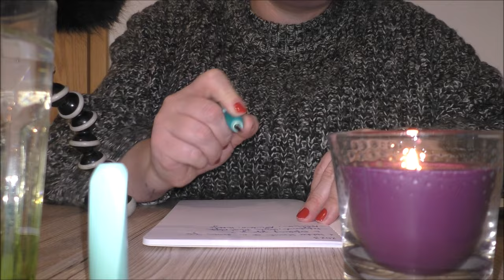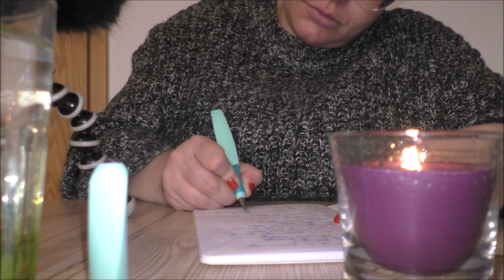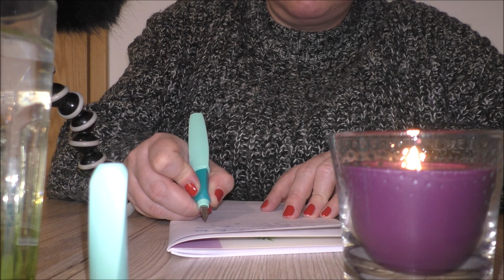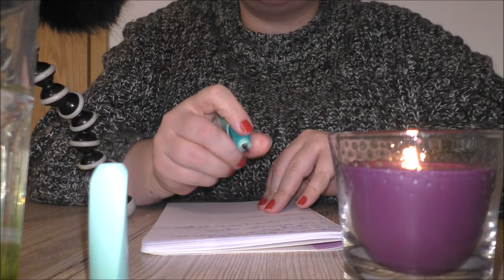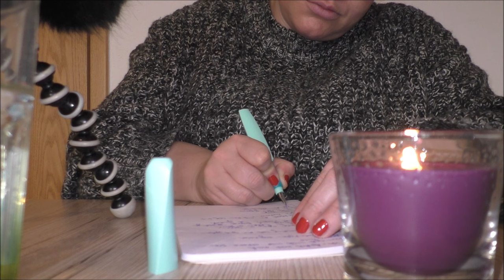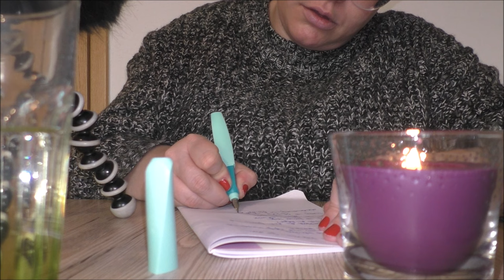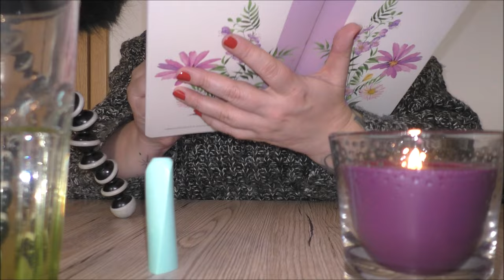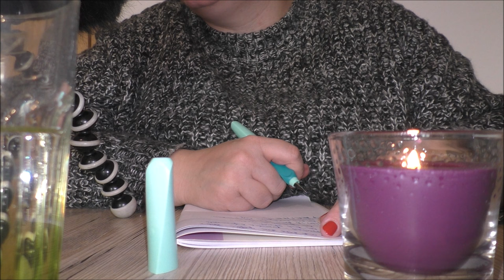ASMR 12 Journaling Fragen für dich und mich